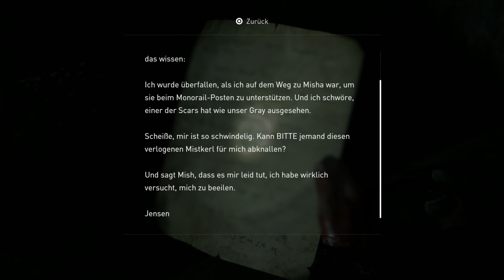The Last of Us Part 2 Ps5: 💊 46 - Richtung Riesenrad gehn - 4K Gameplay German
* The Last of Us Part 2 Ps5 4K Gameplay in Deutsch ohne Kommentator *

Jahre nach der Handlung von Part 1.